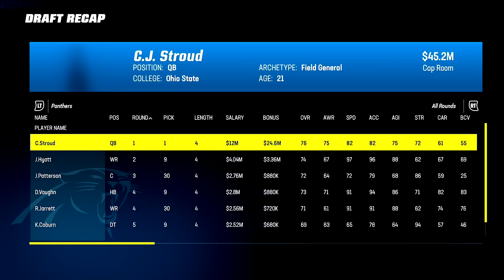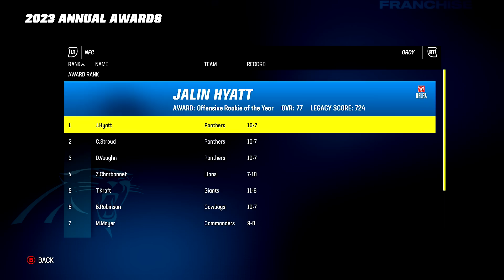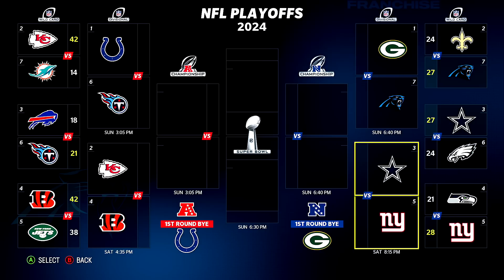Panthers Draft CJ Stroud! | Carolina Panthers Rebuild | Madden 23 Franchise Mode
Madden 23 Franchise Rebuilds are here! In my Madden 23 Realistic Rebuilds we use the top college football players in a Madden 23 draft class and try to win a Super Bowl within a 5 year Madden 23 rebuild.